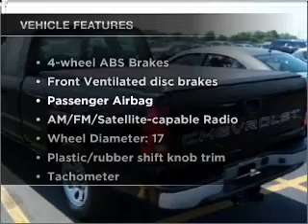2005 Chevrolet Silverado 1500 - Brooklyn NY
Year: 2005
Make: Chevrolet
Model: Silverado 1500
Trim: 157 5 WB
Engine: 5.3 liter 8 cylinder 16 valve
Transmission: 4-Speed Automatic
Color: Black
Mileage: 155511
Address:
1908 McDonald Ave
Bro